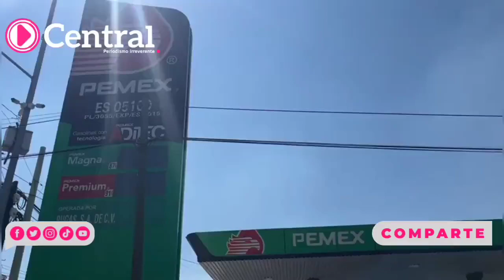Una gasolinera de PEMEX se observa con las bombas paradas debido a la supuesta falta de gasolina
Una gasolinera de PEMEX ubicada en la Ciudad de Puebla, se observa con las bombas paradas debido a la supuesta falta de gasolina por la huelga de brazos caídos de afiliados al Sindicato de Trabajadores Petroleros de la República Mexicana (STPRM).